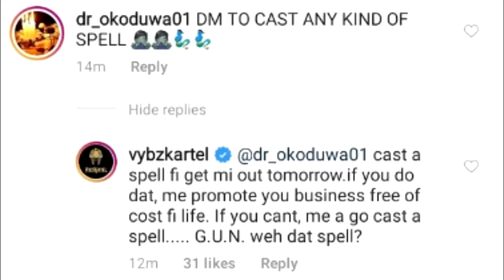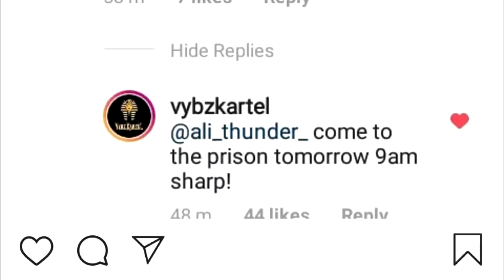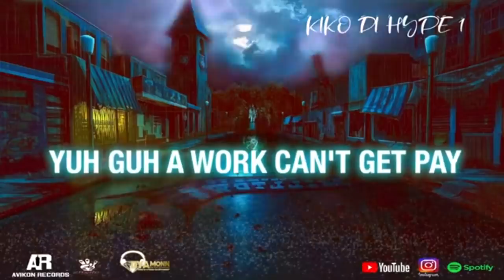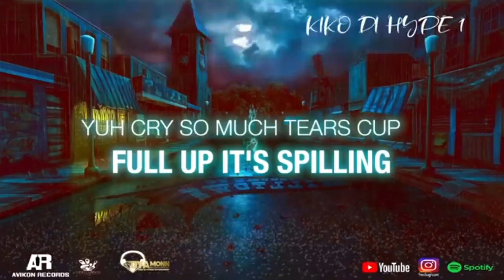Vybz Kartel Made A DEAL For His RELEASE | Chris Brown TAGS Kartel | Style o G | Kiko